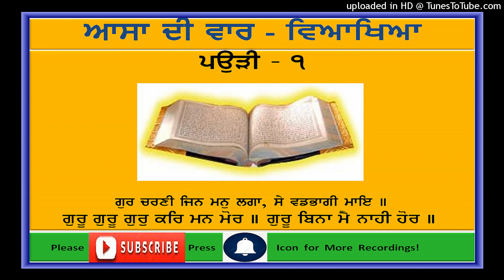Gurbani Shabad Vyakhya - Asa Di Vaar-Pauree 1 Part 1